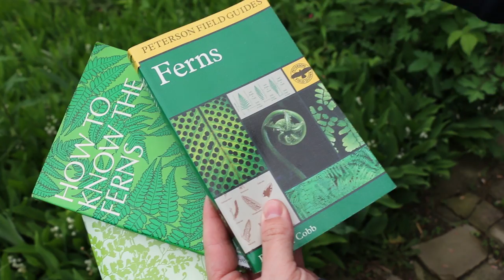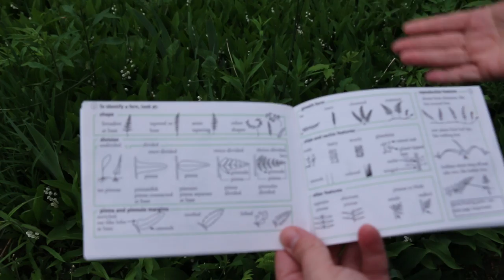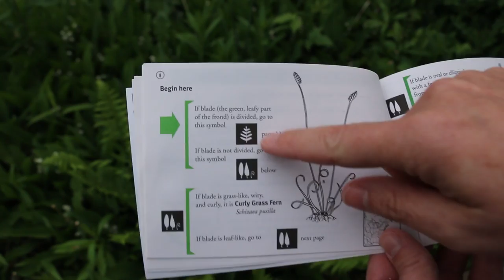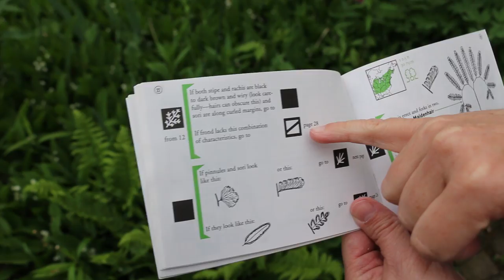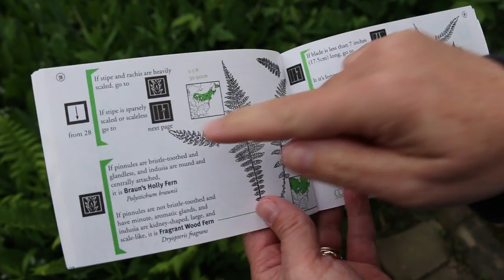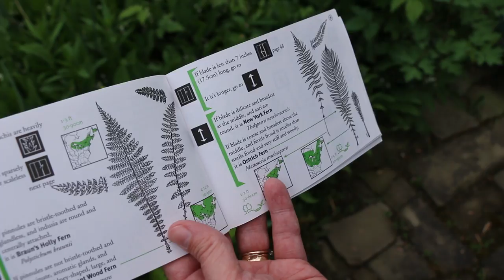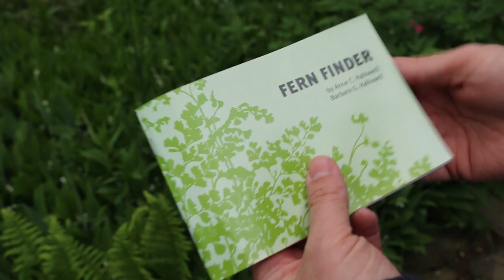Fern Identification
Draw ferns in my nature journaling course at the Masterpiece Society

Fern Finder (as seen in this video)